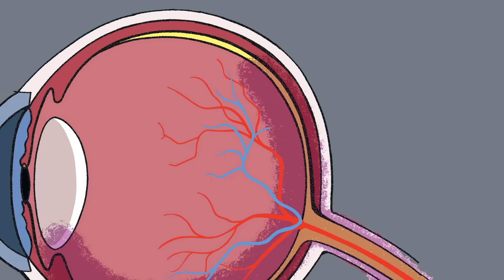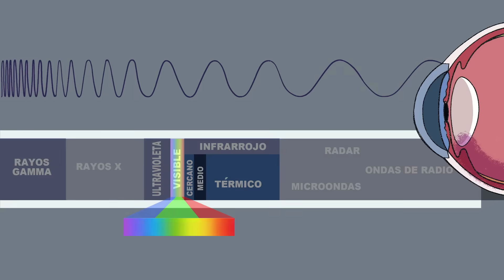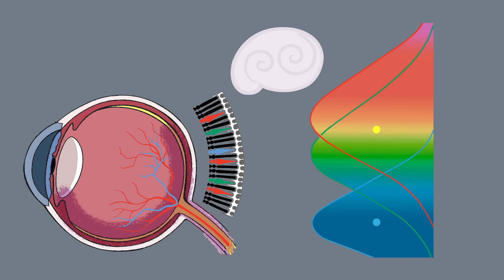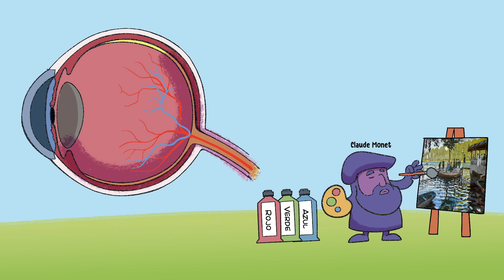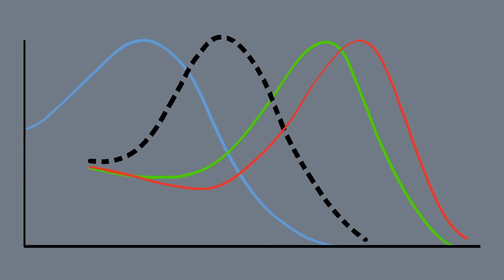¿Por qué no podemos imaginar COLORES nuevos?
CORRECTIONS:
3:52 John Locke también era empirista, en este caso seguimos hablando de David Hume. Hume aseguraba que como ya se conocía el color azul, Tingo podría en su mente oscurecer o aclarar los colores más cercanos y obtener el azul faltante sin haberlo visto antes en su vida.

¿Te ha pasado que intentas imaginar algo que nunca has visto? No importa si estás intentando imaginar una solución o un nuevo color: ¡parece imposible hacerlo! Y después de mucho esfuerzo acabas con algo que se parece a algo que ya existe o que alguien ya lo imaginó. ¿Por qué no podemos imaginar nuevos colores?

CONTENIDO:
00:00 Introducción
00:49 ¿Cómo vemos colores?
01:42 El tono faltante de azul y el cuarto de Mary
05:47 Colores que existen y no imaginas
08:13 Colores imaginarios

PARA SABER MÁS:
Johnson, C. W. (2004). How I Got the Blue. Research Fellow, Molinari Institute, 1-13.

Faylayev, V. (2014). Hume's Missing Shade of Blue reexamined.

Hafsa Khalil (2025) Scientists claim to have discovered 'new colour' no one has seen before

CRÉDITOS:
Guión: Mariana González
Ilustraciones: